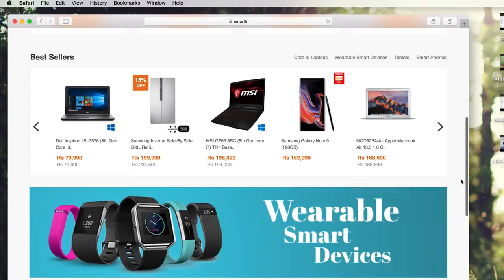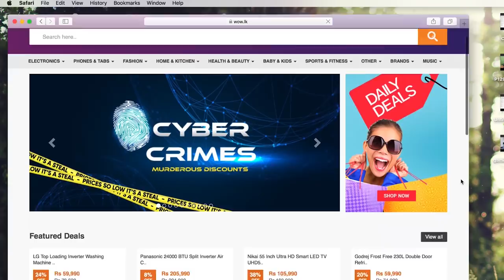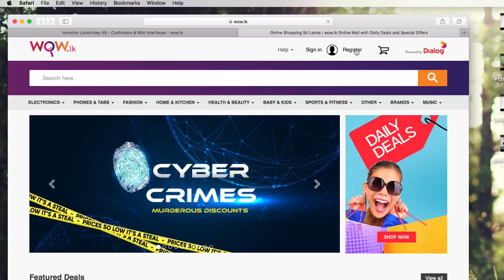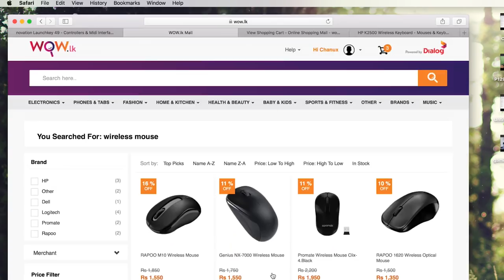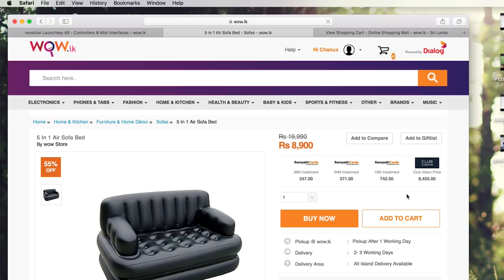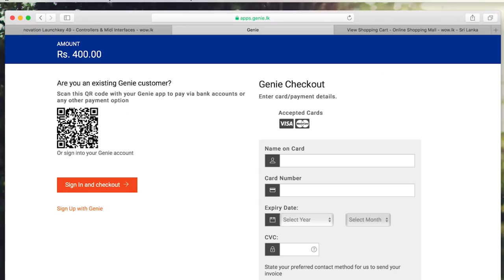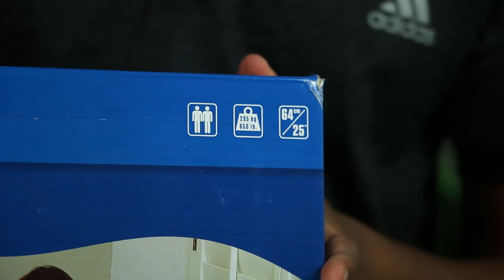Online Shopping with WoW.lk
How i spent Rs. 40,000 on wow.lk.  aunchkey is an easy-to-use MIDI keyboard controller. It’s pretty much the quickest and easiest way to produce and perform electronic music, because it was designed specifically for the purpose. You just plug in via USB and the keys, faders, knobs and pads immediately spring into life, giving you hands-on control of your grid, instruments, effects and mixer. Home  Home & Kitchen  Furniture & Home Décor  Sofas  5 In 1 Air Sofa Bed. sinhala geek show by Chanux bro.